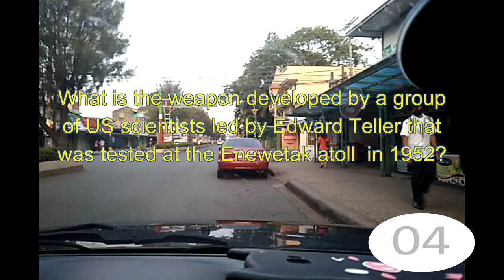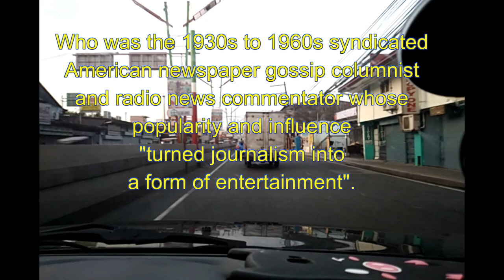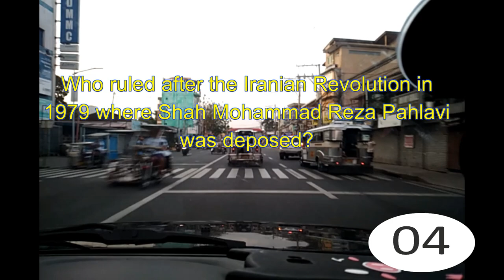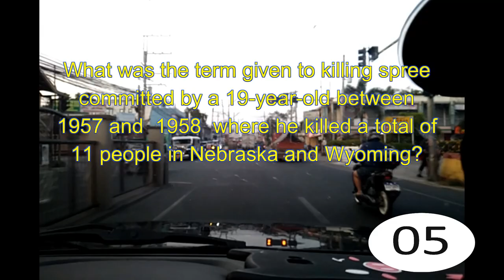Lingwi's Video Quiz - “We Didn’t Start The Fire” Part 1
Honoring Billy Joel’s lyrical genius, here are 11 questions covering historical names, places, events, and things mentioned in the hit song “We Didn’t Start the Fire”. For quizzers, quiz enthusiasts, trivia buffs, anyone who think they know it all, or for anyone who wants to know more while having fun!